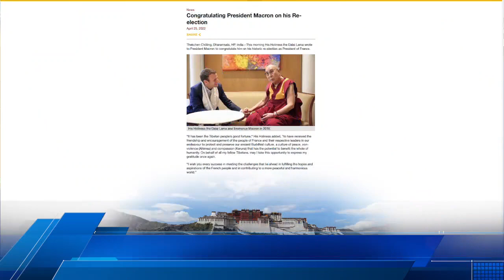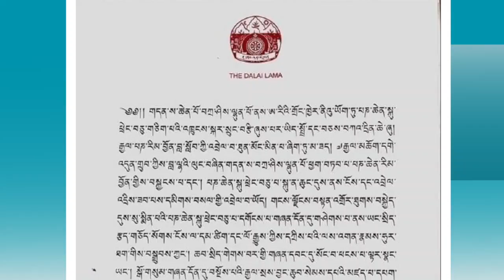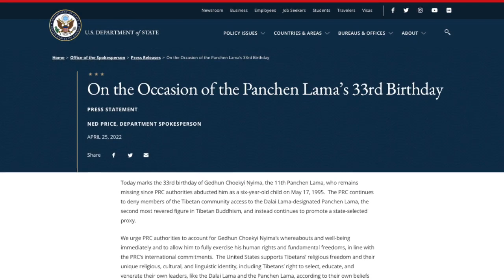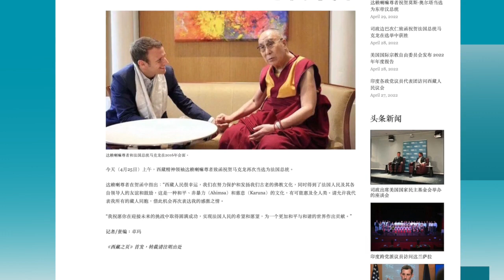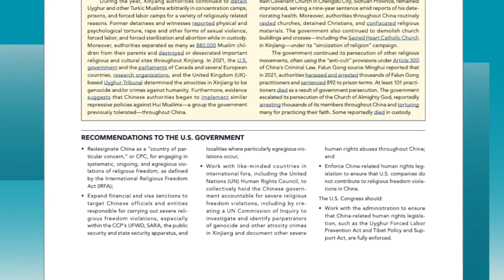《本周西藏》第286期 2022年4月29日 Tibet This Week: Chinese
Tibet This Week: Bulletin 286 April 29, 2022, is a Weekly news feature on Tibet, His Holiness the Dalai Lama, and Central Tibetan Administration.

本期主要新聞：
· 達賴喇嘛尊者在世界地球日呼籲把全球利益放在首位；
· 達賴喇嘛尊者祈禱能早日聞悉第十一世班禪喇嘛的下落；
· 達賴喇嘛尊者和藏人行政中央領導人致函祝賀馬克龍連任法國總統；
· 司政邊巴次仁首次訪問德國和美國；
· 美國國際宗教自由委員會發布 2022 年年度報告；
·駐倫敦辦事處代表索朗次仁出席在米爾頓凱恩斯市舉行的升旗活動；
· 印度各黨派議員代表團訪問西藏人民議會。